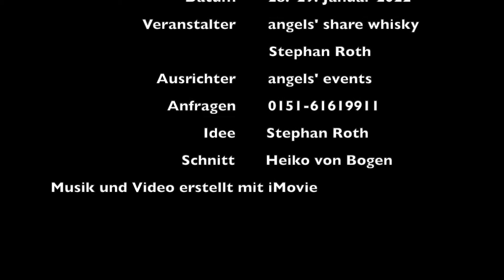Burns Supper am 28.1. & 29.1.2022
In Schottland ist der Burns Supper ein jährliches Fest zu Ehren des Dichters Robert Burns, der am 25. Januar Geburtstag hat. Da dies 2022 mitten in der Woche ist, werden wir seinen Geburtstag am 28. und 29. Januar nachfeiern.
Und zwar im besten Ambiente, im Ratssaal der mittelalterlichen Kaiserburg Mylau.
Wie üblich stehen auf der Speisekarten Haggis mit Steckrübe und Kartoffeln und als Nachtisch ein Trifle.
Stephan Roth von angelsshare whisky Greiz, wird euch eine sehr exklusive Auswahl an Whiskys präsentieren - Ihr werdet Augen machen!!!
Traditionell mit Dudelsack kommt es zum Haggis Anstich mit dem Gedicht The Address to a Haggis.
Der Whisky wird natürlich mit allerlei Trinksprüchen und vom Stephans eigener galanter Art begleitet.
Wir freuen uns auf Euch! Ihr werdet einen wunderbaren und unvergesslichen Abend in einem märchenhaften Ambiente erleben.